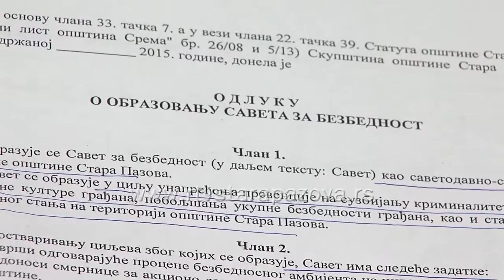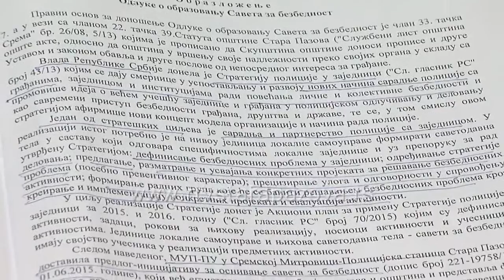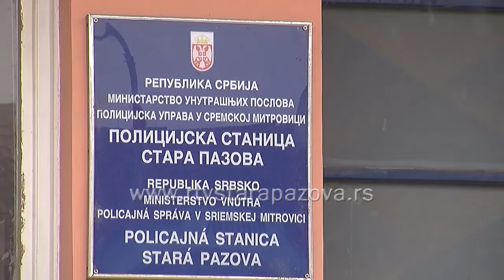Saradnja policije sa građanima i zajednicom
Skupština opštine Stara Pazova na poslednjoj sednici obrazovala je Savet za bezbednost sa strateškim ciljem saradnje i partnerstva policije sa zajednicom, a sve u korist povećanja lične i kolektivne bezbednosti.